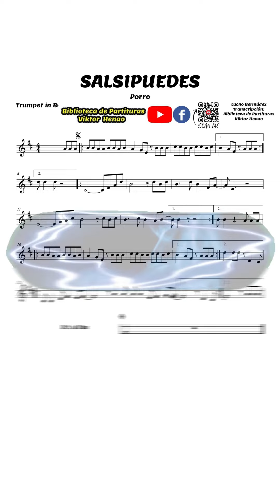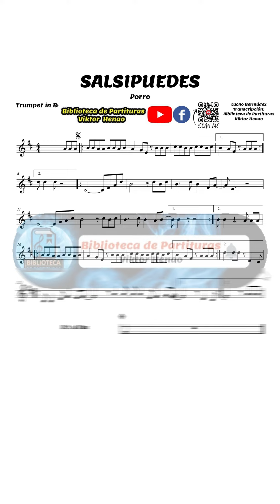🎼 Partitura SALSIPUEDES - Trompeta Bb - Barítono - Partituras Viktor Henao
Adquiere esta obra y todas las que encuentras en nuestro canal a un precio muy asequible, comunícate con nosotros

🎼  SALSIPUEDES - (Trompeta Bb)  Biblioteca de Partituras 🎺